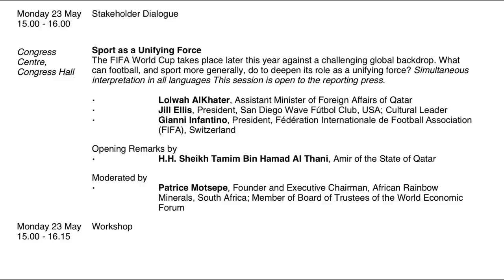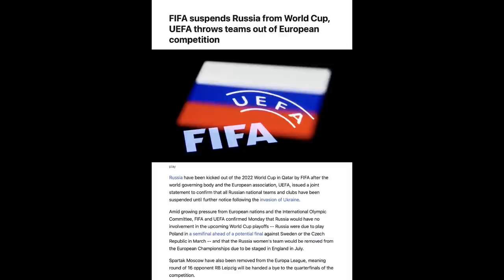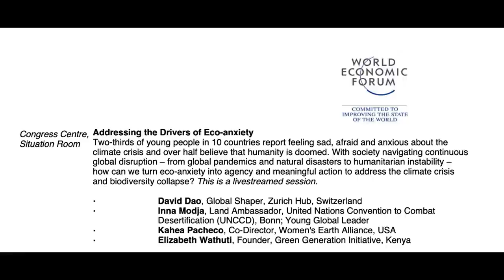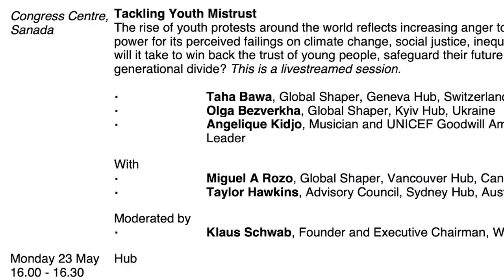She's exposing the truth at Davos | Redacted with Natali and Clayton Morris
She's exposing the truth at Davos | Redacted with NThe World Economic Forum in Davos kicks off this week and is chalk full of "stakeholder capitalists" who will change the world. Or will they? They are unelected people giving lip service to changing the world but completely unaware of the contradictions. So we will point that out to them. You're welcome! davosatali and Clayton Morris

🚨 It's more important than ever to have a home away from these big tech oligarchs. That's why we built Please come on over and sign up for FREE, so we always have a way to stay in touch.